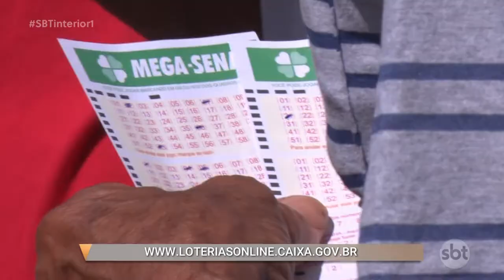Mega Sena acumulada sorteia hoje prêmio de 275 milhões de reais